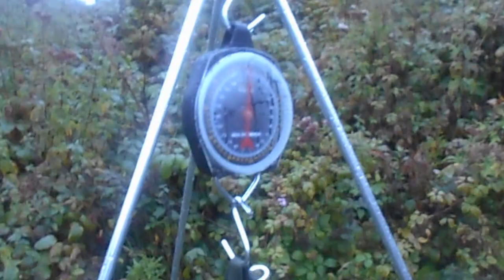fishing bake lakes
tour of my bivvy for rab